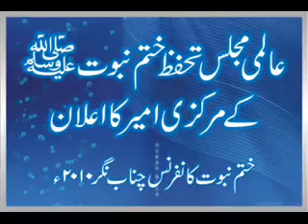Khatm e Nabuwwat Conference Chanab Nagar 2010 - Khatm e Nabuwwat K Markazi Ameer Ka Ilan